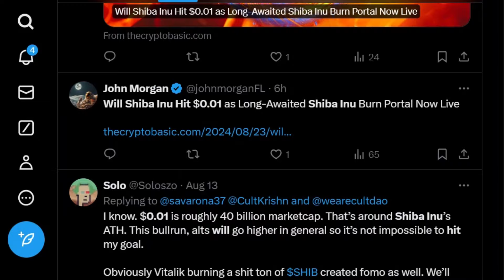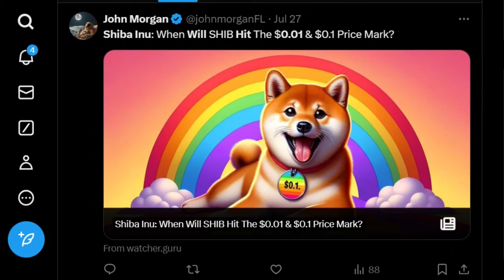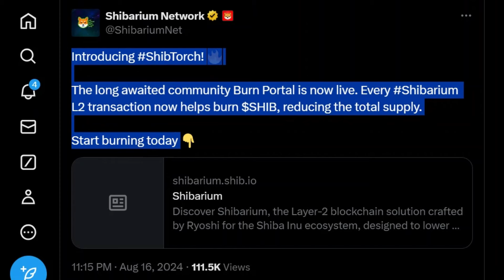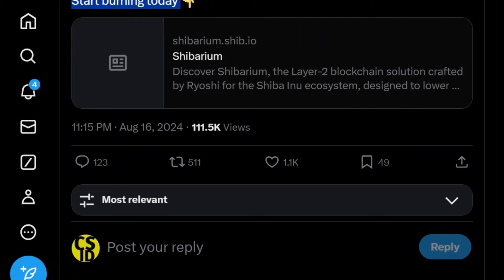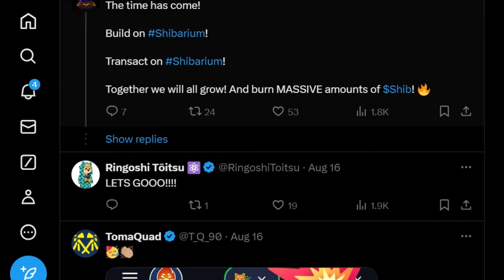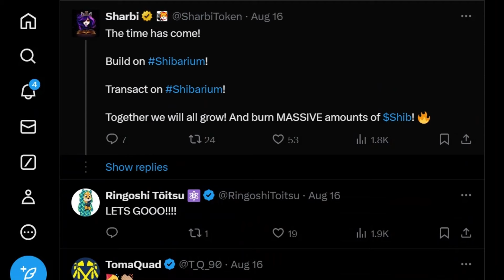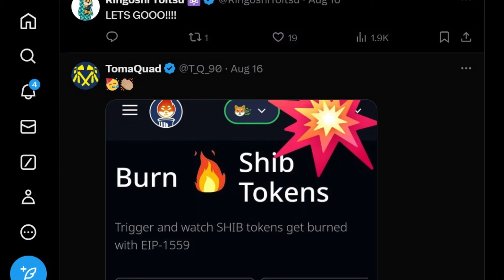Bisakah Shiba Inu Mencapai Titik Harga $0,01 dengan Portal Burn Terbarunya?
Bayangkan komunitas cryptocurrency yang dipenuhi antusiasme saat sebuah fitur yang telah lama ditunggu akhirnya diluncurkan, menjanjikan untuk membentuk masa depan token favorit mereka. Bagi para penggemar Shiba Inu (SHIB), momen ini telah tiba dengan peluncuran portal burn Shibarium, yang dinamakan ShibTorch. Tetapi, apa arti ini bagi prospek harga SHIB? Bisakah perkembangan ini mendorong Shiba Inu mencapai angka $0,01 yang diidamkan? Mari kita telusuri detailnya.

Portal Burn ShibTorch: Sebuah Pengubah Permainan?

Tim ekosistem Shiba Inu baru-baru ini memperkenalkan ShibTorch, sebuah portal burn khusus yang dirancang untuk mengurangi pasokan SHIB dengan membakar sebagian biaya dasar dari setiap transaksi di jaringan Shibarium. Inisiatif ini bertujuan untuk melawan inflasi dan meningkatkan kelangkaan, yang secara teori akan meningkatkan nilai token seiring waktu.

Sejak peluncurannya, ShibTorch telah membakar sekitar 3,26 juta token SHIB. Meskipun ini adalah awal yang positif, angka ini masih di bawah ekspektasi bullish komunitas. Sebagai konteks, tingkat pembakaran harian rata-rata sekitar 98.136 SHIB selama 24 jam terakhir. Komunitas tetap optimis bahwa seiring meningkatnya adopsi Shibarium, volume transaksi akan naik, yang akan menyebabkan tingkat pembakaran yang lebih tinggi dan, akibatnya, pengurangan pasokan.

Target Ambisius Mencapai $0,01

Mencapai harga $0,01 untuk SHIB adalah target ambisius yang telah menjadi topik banyak diskusi. Untuk menilai kelayakannya, kita perlu mempertimbangkan dinamika pasokan saat ini. Pasokan beredar Shiba Inu sekitar 583 triliun token. Tim Shibarium telah mengusulkan untuk membakar hingga 100 triliun token SHIB setiap tahun, yang dapat mengurangi pasokan sebesar 83 triliun token dalam lima tahun, membawa totalnya menjadi sekitar 500 triliun token.

Namun, bahkan dengan pengurangan substansial ini, mencapai target harga $0,01 akan memerlukan kapitalisasi pasar yang jauh melampaui tolok ukur saat ini. Secara spesifik, harga $0,01 dengan pasokan beredar 583 triliun SHIB akan menghasilkan kapitalisasi pasar sebesar $5,83 kuadriliun—angka yang sangat tinggi dibandingkan dengan kapitalisasi pasar Ethereum saat ini. Hal ini menimbulkan pertanyaan tentang realisme target tersebut dalam jangka waktu yang wajar.

Penilaian Kritis: Tantangan di Depan

Meskipun portal burn ShibTorch adalah alat yang menjanjikan untuk mengurangi pasokan SHIB, beberapa tantangan masih di depan. Tingkat pembakaran yang diusulkan, bahkan jika terealisasi sepenuhnya, mungkin tidak cukup untuk mendorong harga mencapai $0,01 dengan cepat. Selain itu, keberhasilan inisiatif ini sangat bergantung pada tingkat adopsi Shibarium. Peningkatan penggunaan jaringan akan menyebabkan lebih banyak transaksi, biaya yang lebih tinggi, dan, akibatnya, lebih banyak token yang dibakar.

Faktor eksternal juga memainkan peran penting. Kondisi pasar, perkembangan regulasi, dan kompetisi dari cryptocurrency lain dapat mempengaruhi trajektori harga SHIB secara signifikan. Selain itu, mencapai adopsi luas Shibarium sangat penting; tanpa itu, dampak portal burn mungkin tetap terbatas.

Kesimpulan: Jalan yang Menjanjikan Namun Menantang

Peluncuran portal burn ShibTorch tanpa diragukan lagi adalah langkah positif menuju pengurangan pasokan SHIB dan potensi peningkatan nilainya. Namun, mencapai titik harga $0,01 tetap merupakan tujuan yang tinggi yang akan memerlukan upaya berkelanjutan dalam meningkatkan adopsi Shibarium, menjaga lingkungan pasar yang menguntungkan, dan mengatasi berbagai tantangan eksternal. Meskipun portal burn meningkatkan prospek jangka panjang untuk Shiba Inu, investor harus tetap waspada dan mempertimbangkan dinamika pasar yang lebih luas yang sedang berlangsung.